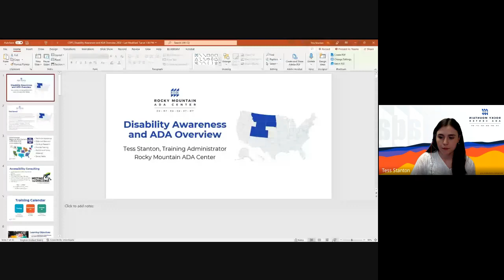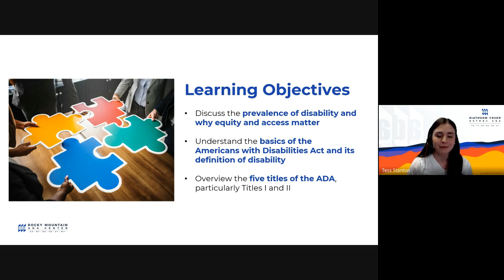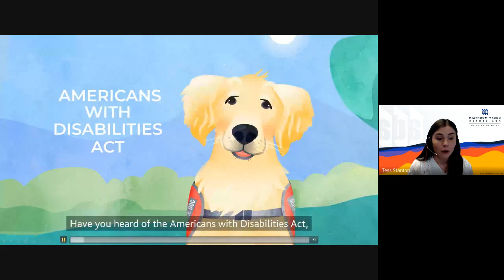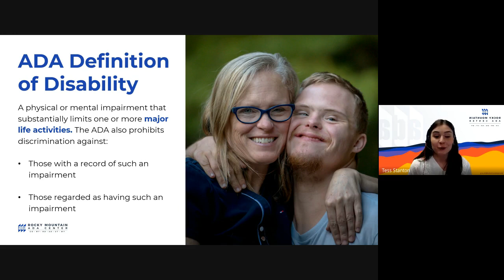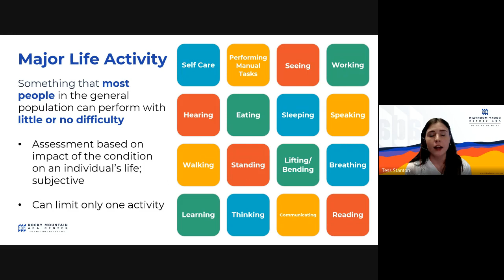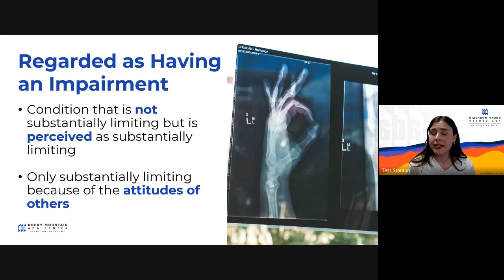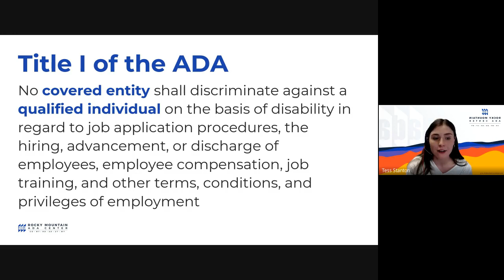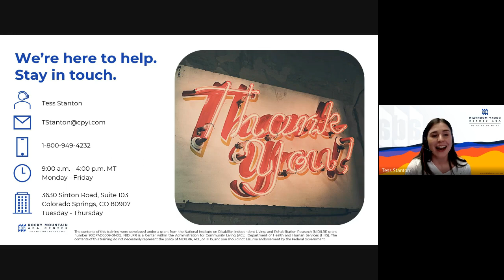Disability Awareness and ADA Overview 2022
An expert guest speaker from the Rocky Mountain ADA presents an introduction to the Americans with Disabilities Act (ADA) and why it's important for us as government workers to be aware of disabilities and comply with the ADA. This is the first in a three-part series of trainings offered in 2022 to CDPS employees as part of our Equity, Diversity and Inclusion (EDI) plan.